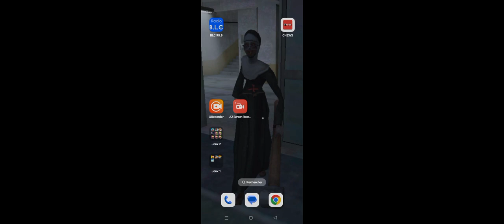Evil Nun, l'une des meilleures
Là je vous ai fait une vidéo où je commente les faits et gestes de la nonne, je vous montre des petites astuces, à quoi servent les objets, je vous parle aussi des armes, et je vous fais une visite guidée de l'école.
La, même les enfants peuvent regarder, c'est plus une partie de rigolade qu'un jeu d'horreur.L'unes des mieux, avec commentaires.